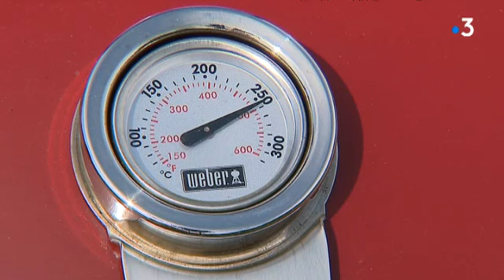Les Chtis du Grill sur France 3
Voici la vidéo de notre passage sur France 3.
Vidéo réaliser a l'occasion de ma seconde participation au Championnat de France de Barbecue avec mon pote Jérome.
Nous formons Les Chtis du Grill.